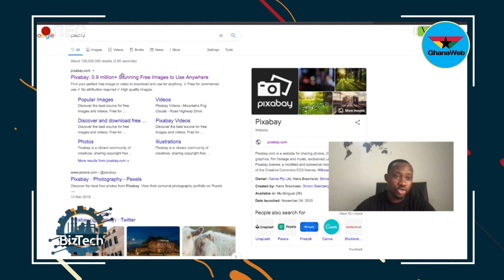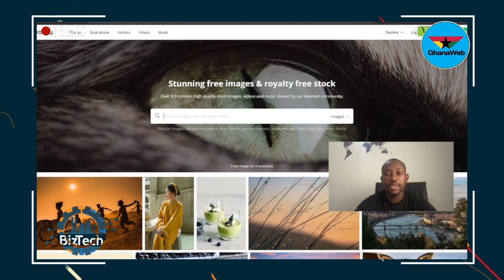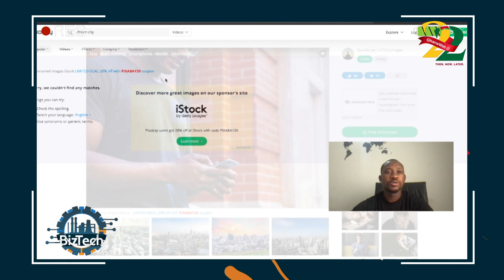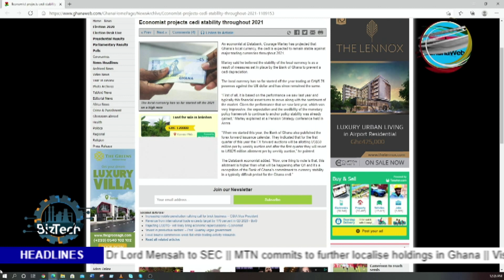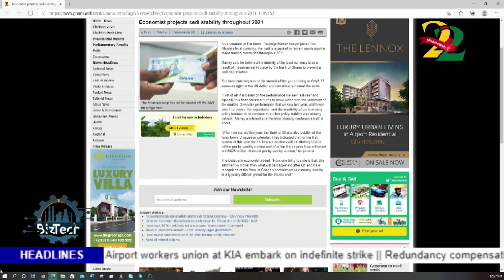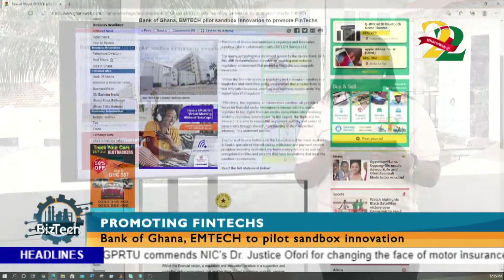BizTech: This science set company is helping create Ghana’s next generation of inventors